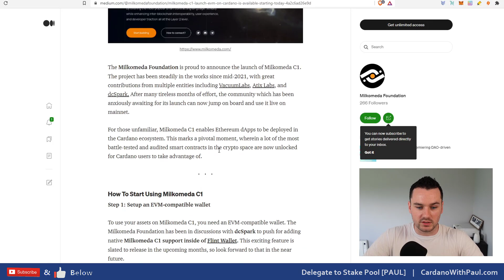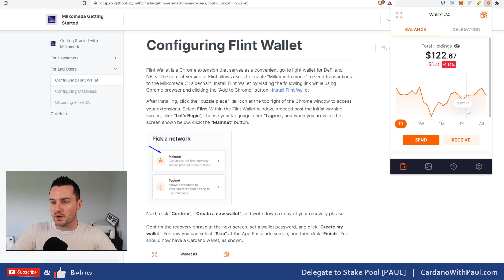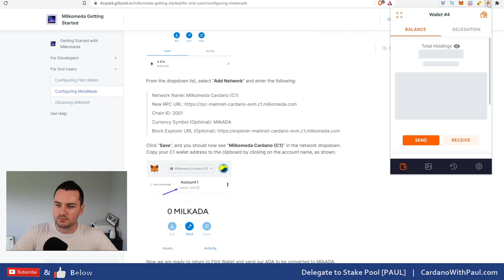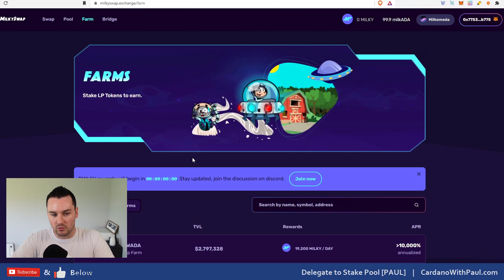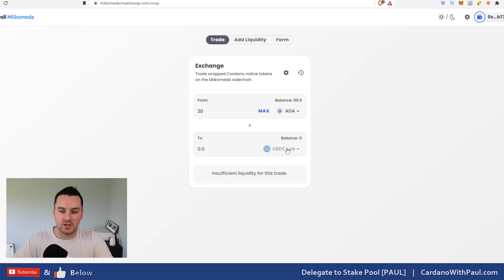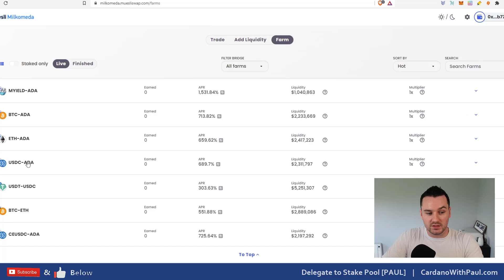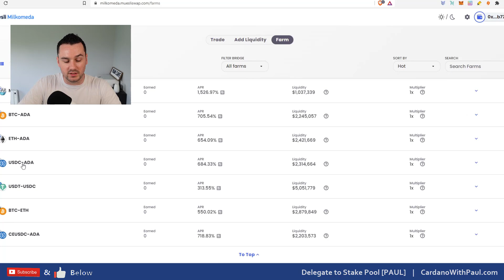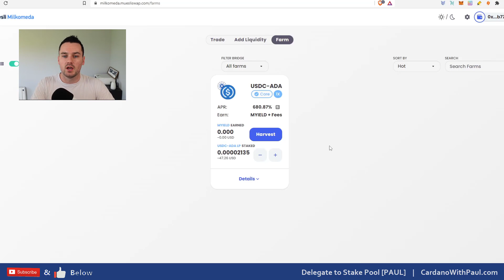Milkomeda Is Live - How to Bridge ADA and Farm 🚀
Milkomeda EVM chain has now launched and you can now bridge over your ADA and start using the chain. I go through how to get started with Milkomeda, some of the dApps we see already launching as well as the bridges you can use. I show some examples of using the Muesliswap dex and how to farm on it

2 Pools under the ticker PAUL & PAUL1